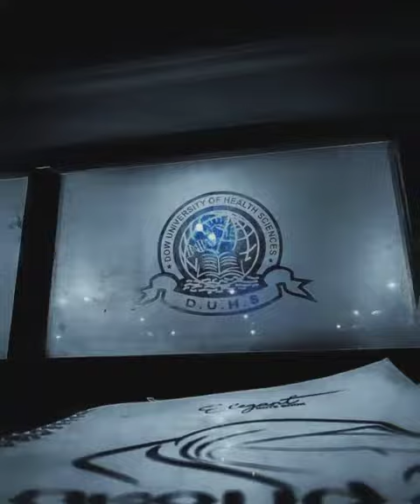Dream/ Dow University of Health and Science ❤️🥰😍